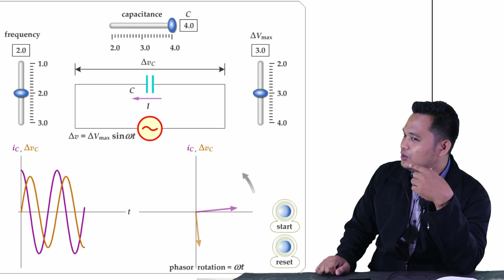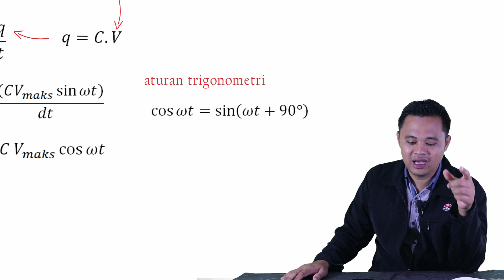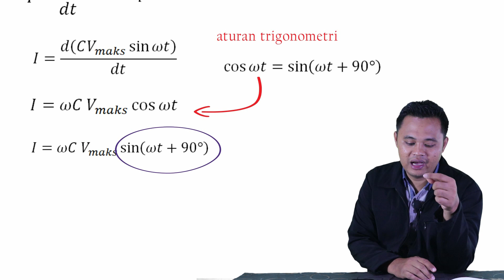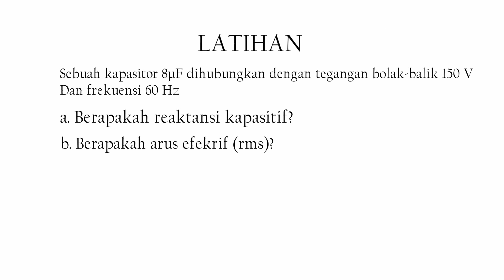Kapasitor pada rangkaian AC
sekilas membahas tentang bagaimana perilaku kapasitor di rangkaian AC.

Video ini adalah adalah bagian dari pembelajaran Resistor (R), Induktor (L), dan kapasitor (C) pada rangkaian listrik bolak-balik (AC)